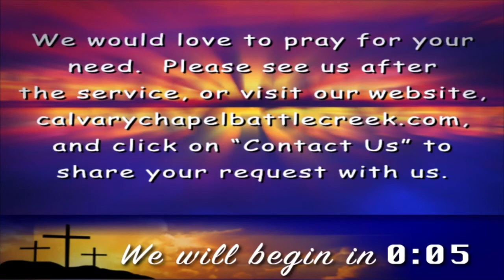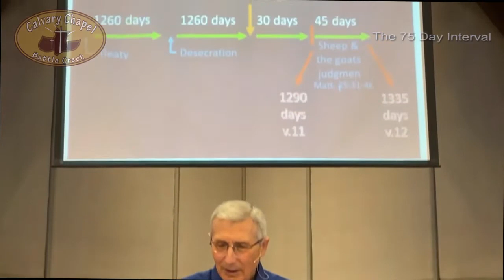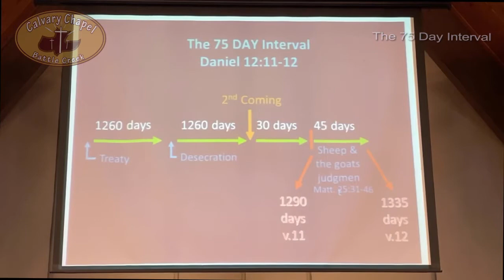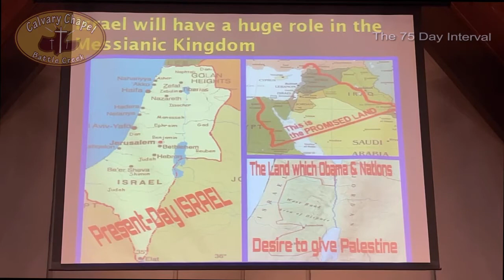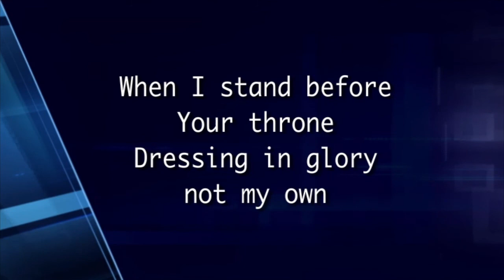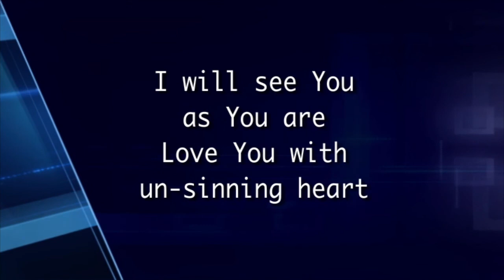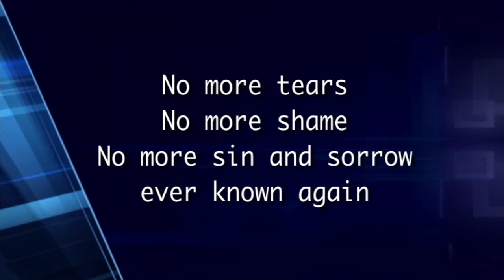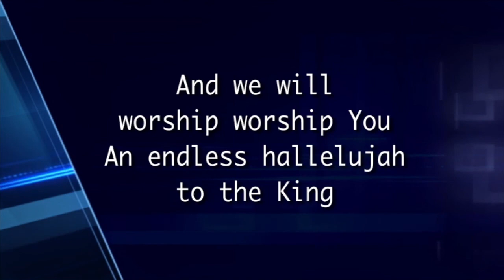March 21, 2021 - The 75 Day Interval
Jesus gave His disciples a heads-up hours prior to the cross

He warned them, and by extension, us!

Things are going to get scary!

His cure is His peace! - John 16: 33

As our world changes, there will be much pressure to scatter and to isolate - DON’T!!

DO - stick together - Hebrews 10: 25

DO - dwell in Christ - this is your safe place!

DO - be of good cheer (be of good courage), baffle the world!  Our attitude is our witness - WE SHALL OVERCOME!

DO - tap into Jesus - the Jesus secret is just for you - John 14: 27

DO - choose peace; it is there, do not allow the world to drag you down!

DO - remember:  You are the Bride of Christ - Jesus is preparing a place for you!

DO - remember:  Jesus is coming!  He really is!

DO - watch and be ready!  Occupy, resist and fight the good fight!

DO - have a spirit of optimism - no lip on the ground!

DO - PRACTICE OPTIMISM!

        You are the Bride of Christ

        There is a new world coming and it is just around the bend

KNOW - IT WILL BE GLORIOUS!!

Practice Optimism . . . .

BLOW THIS WORLD’S MIND!!